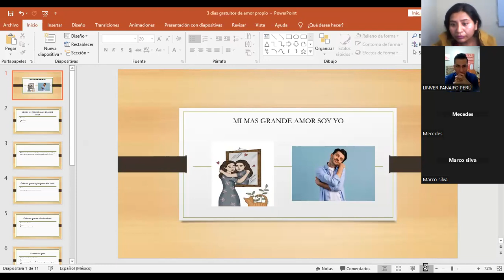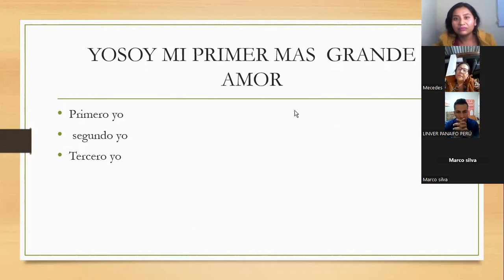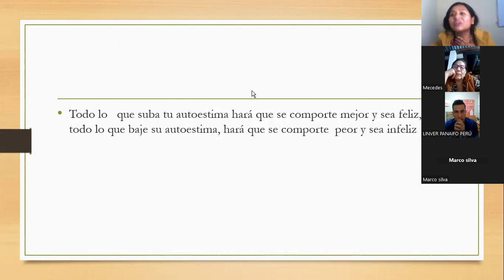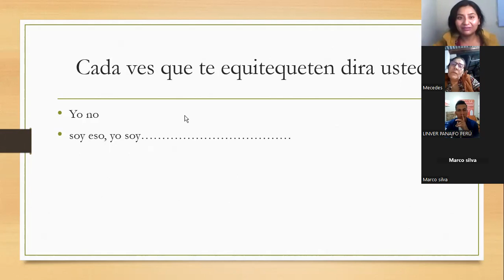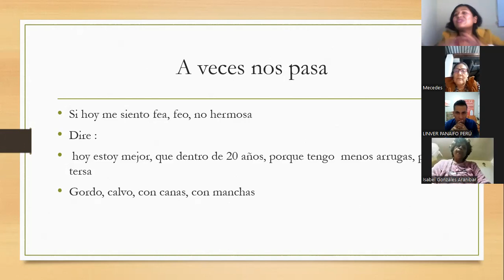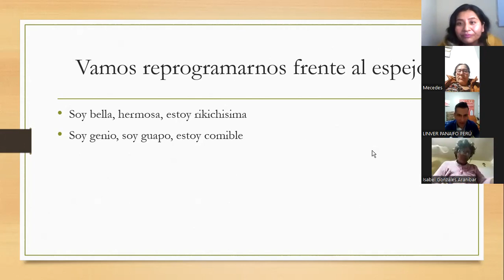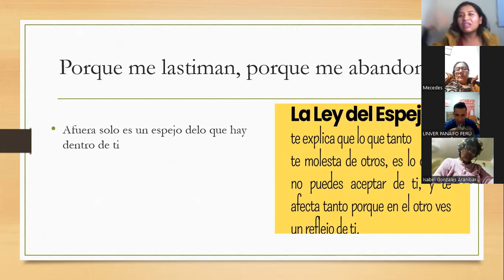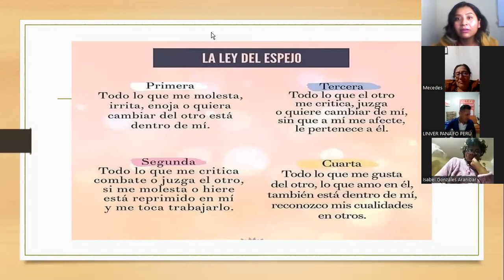amor propio yo soy mi mas grande amos ,Dia 1